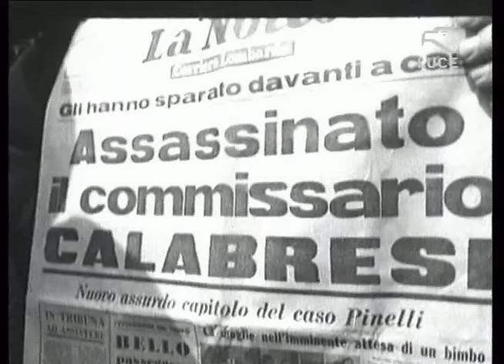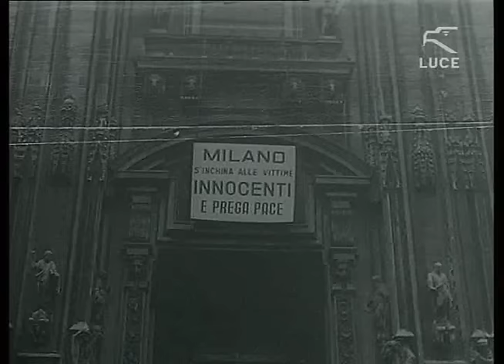Indro Montanelli sulla strage di piazza Fontana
Un pezzo di storia d'Italia, gli anni di piombo -di cui si è tornati a parlare dopo l'uscita del film "Romanzo di una strage"- la testimonianza e il ricordo di un giornalista come Indro Montanelli.